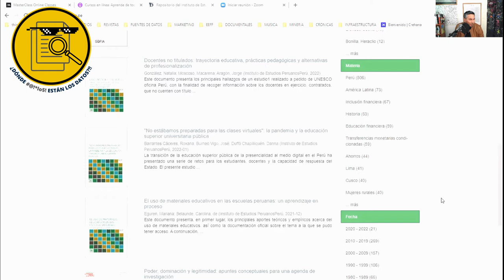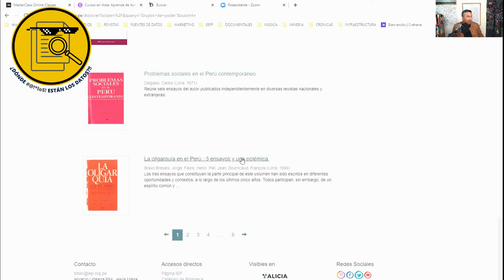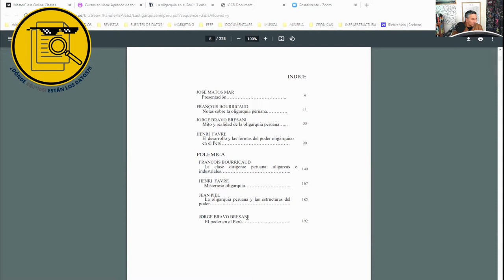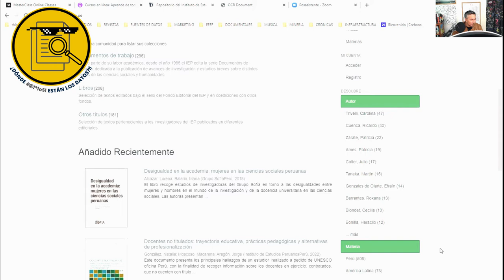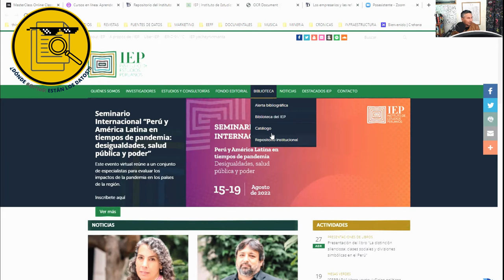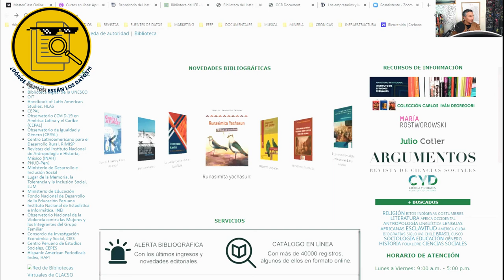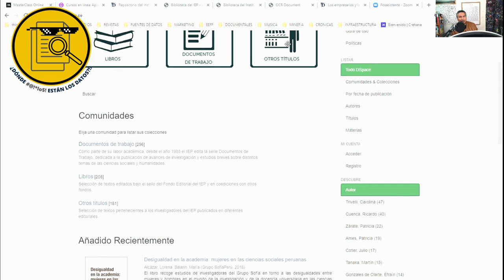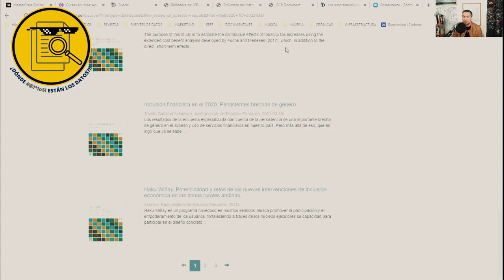¿Dónde DIABLOS están los datos?!! (Episodio piloto) – El repositorio de libros del IEP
Arrancamos este nuevo proyecto de búsqueda de información entrando a navegar al repositorio de datos del Instituto de Estudios Peruano (IEP).

¿Están investigando sobre historia, sociología o historia económica del Perú? En esta web puedes acceder gratis a libros y documentos de Julio Cotler, Martín Tanaka, Carolina Trivelli, Carlos Iván Degregori, entre muchos otros, que no vas a encontrar ni en la feria Amazonas.

El IEP es un reconocido think tank peruano y desde hace décadas produce investigaciones de la mano de los más reconocidos investigadores.

¿Conocías ya está página? Acompáñame a ver qué información puedes encontrar.